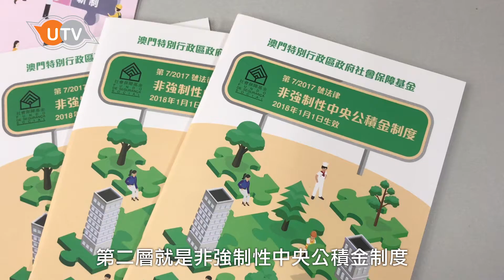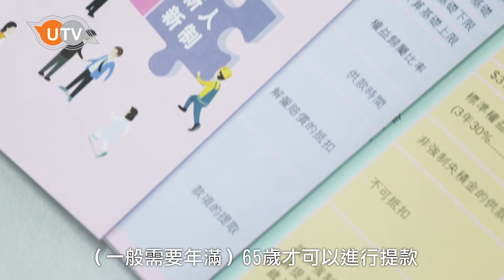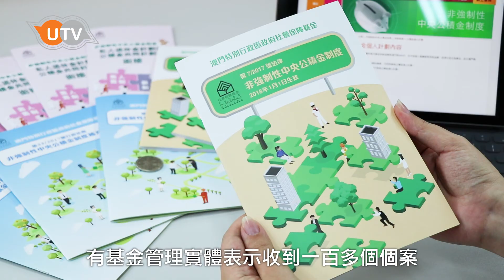【你加入左未】了解非強制央積金——社會保障基金篇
今年1月1日，《非強制性中央公積金制度》正式生效，制度設有兩種供款計劃，分別係公積金共同計劃同公積金個人計劃。咁呢個非強制央積金同我哋一眾打工仔、資方又有D咩關係呢？對我哋嘅退休生活又有Ｄ咩影響呢？今集節目就請嚟社保基金行政管委會副主席陳寶雲為我哋解惑